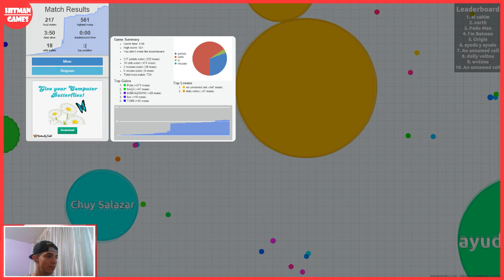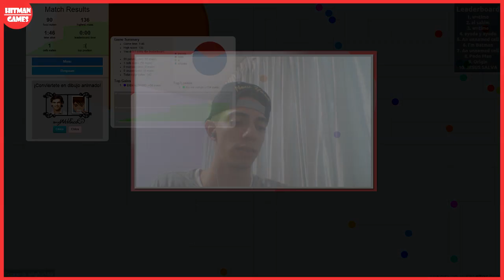¡Esto es Dificil! Agar.io | PC Gameplay en Español